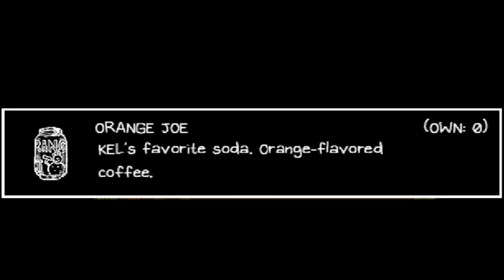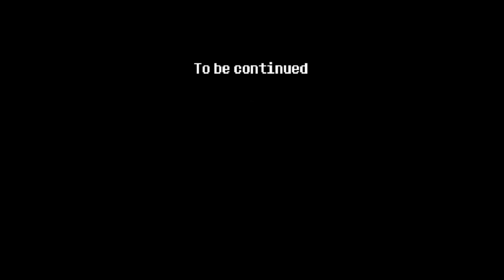I Love My Friends | Omori | Part 32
I LOVE MY FRIENDS. THEY WILL BE WITH ME TIL THE END OF TIME. I WILL NOT LEAVE THEM AND THEY WLL NOT LEAVE ME EITHER. I LOVE ME AND MY FRIENDS. I'M SORRY FOR ALL THE STUFF THAT HAS HAPPENED IN THE LAST 4 YEARS. I'M JUST GLAD THAT WE CAN FINALLY CHEERISH THIS MOMENT TOGETHER. I WILL NOT FORGET MY FRIENDS. I LOVE MY FRIENDS!

Editing was finished by June 15, 2023.